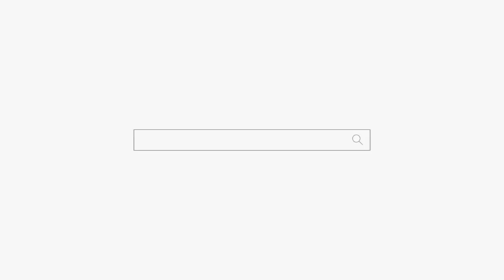울지마... 맞추는게 아니라 어떻게 살아야되는지 알려줄께! 강남점집 논현동점집 덕천암 석정